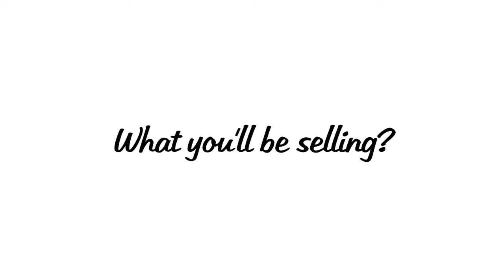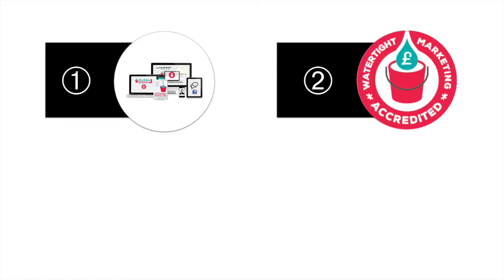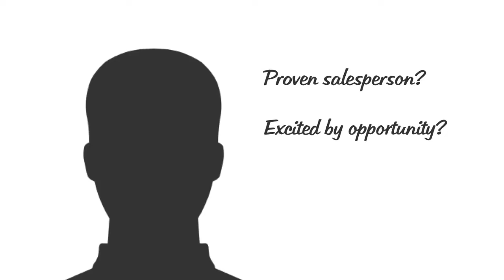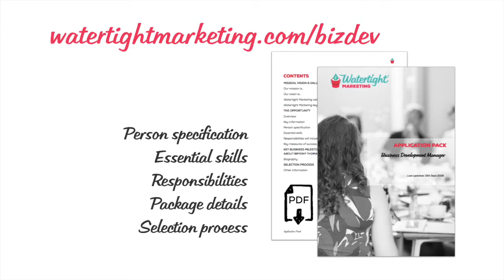We're looking for a Business Development Manager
Are you looking for an exciting opportunity to join us as our first salesperson, working with Bryony Thomas to take Watertight Marketing to the next level.